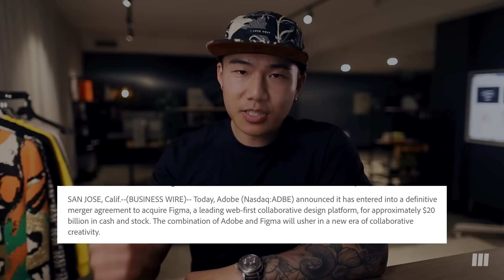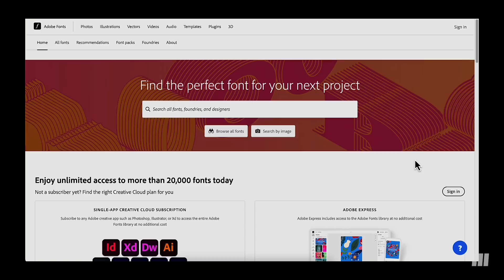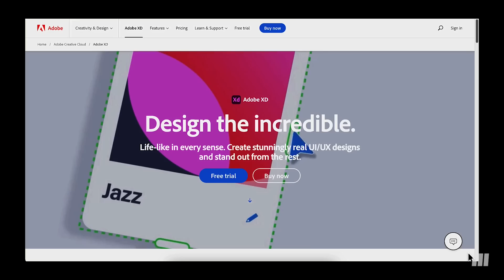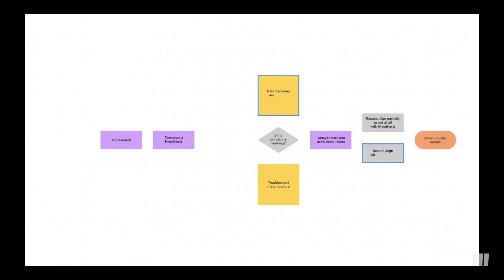Adobe Buys FIGMA ($20 Billion) - Everything you need to know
00:00 - Self hype and intro
00:44 - Thoughts on price tag and what it means
02:27 - The future of Figma and Adobe
04:21 - The future of Figma employees
05:32 - Final thoughts
07:00 - The silver lining

Outline - Figma Wireframe Kit (400 designers. 350+ components and variants)